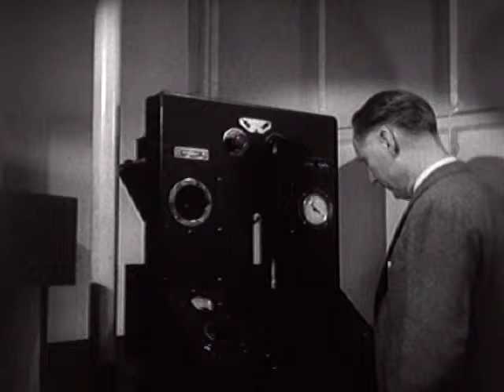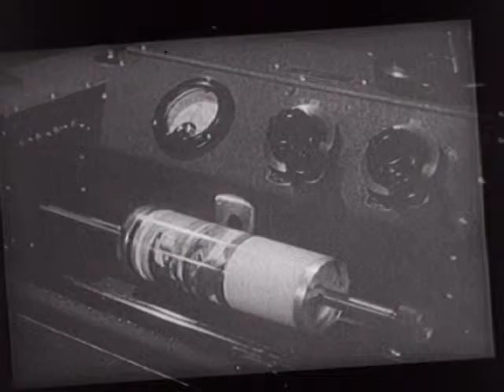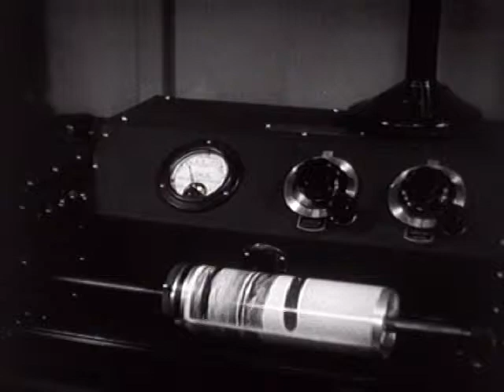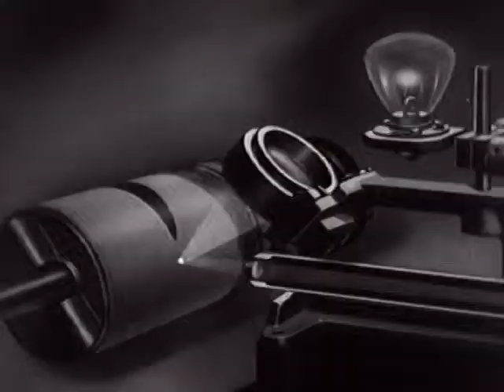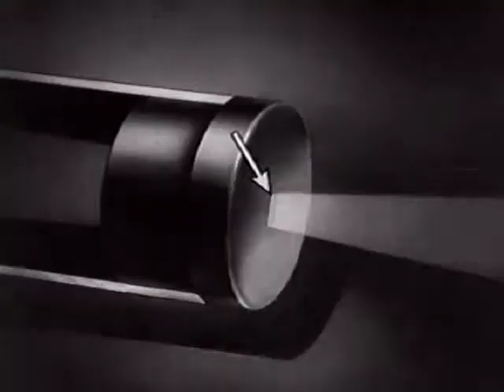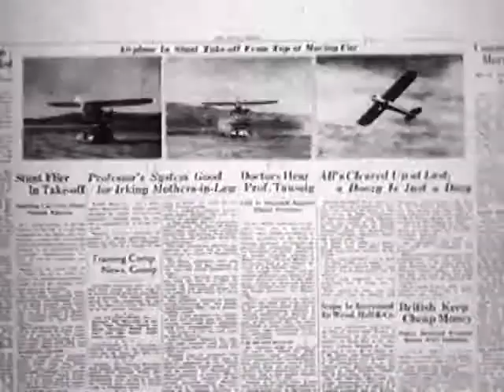General Motors - Chevrolet - Spot News - Long Form Cinema Commercial - 1937